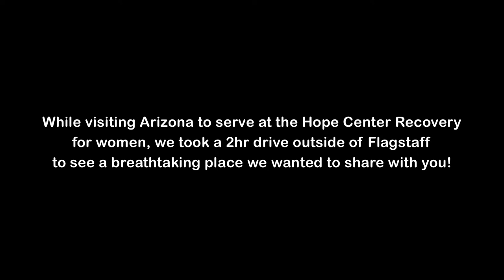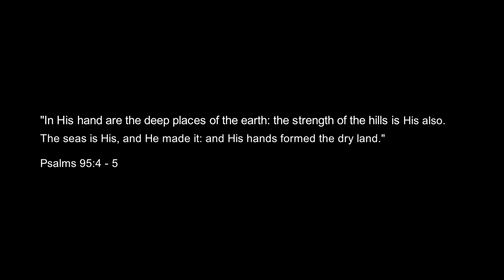Horseshoe Bend! On the edge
Livingsong is a music ministry on missions, lead by Manny & Erika Garcia. Through God's provision, they have and continue to evangelize through music, sharing God's word and their testimony in ​recovery, prison and homeless facilities across North America since 2011. If you would like to learn more and support their ministry efforts, please

Livingsong music ministry
501(c)(3) non profit music ministry of A.C.T. Int'l